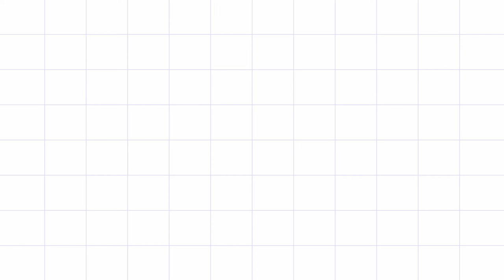[111-2020] BrightWinxLazadaTh Sale 11.11 Moments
Credits to:

All Uploader